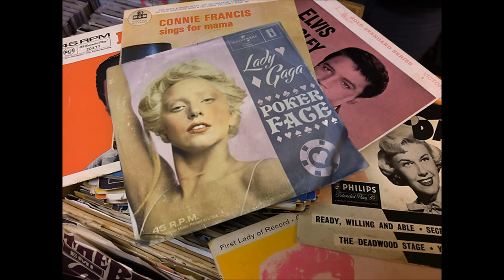Lady Gaga - Poker Face ( 80's Remix )